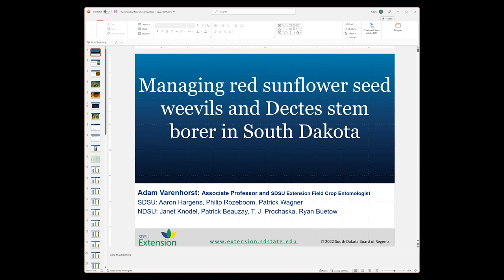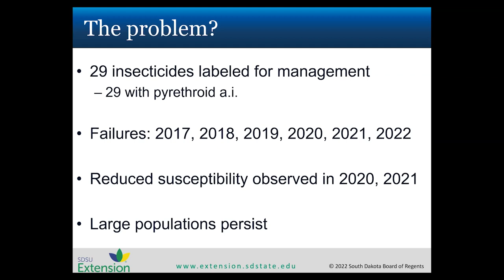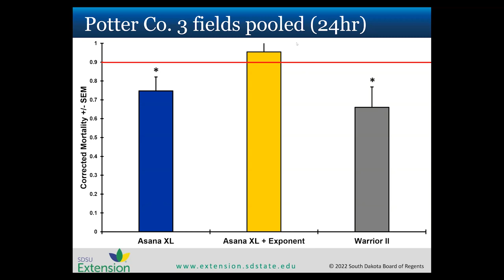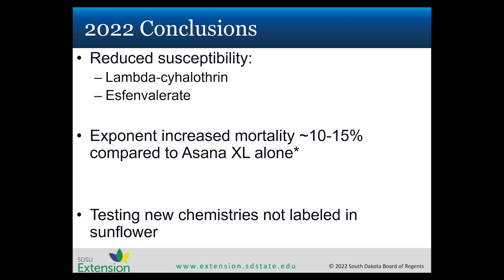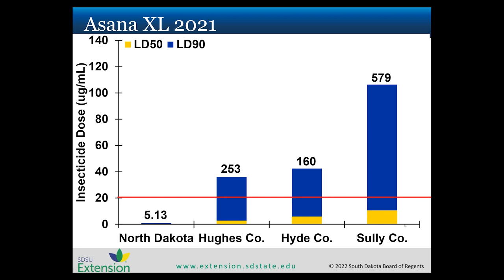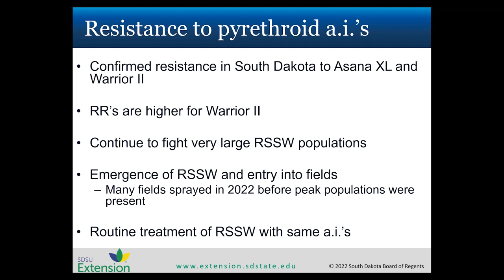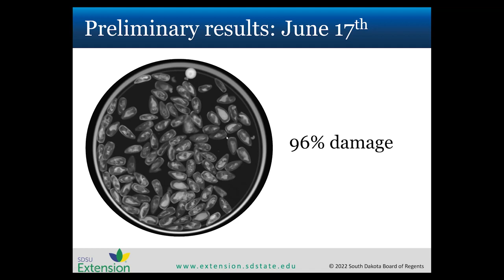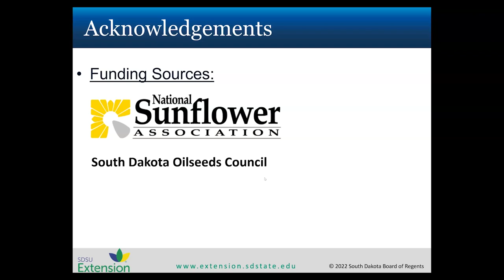2023 Crop Hour: Sunflower Insect Pests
Adam Varenhorst,  SDSU Extension Field Crop Entomologist, presents on sunflower pests such as the red sunflower seed weevil and the dectes stem borer.